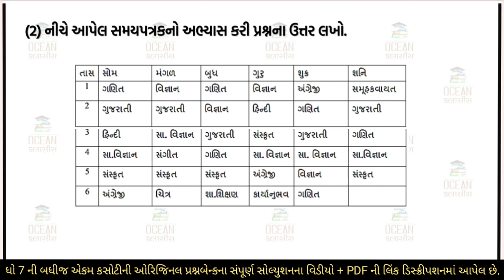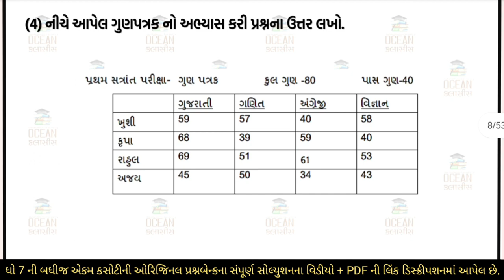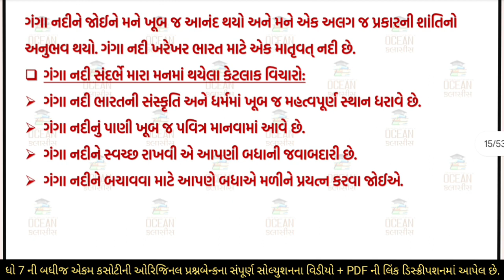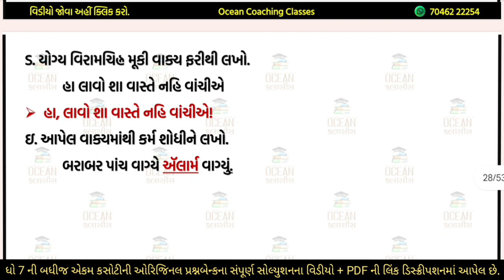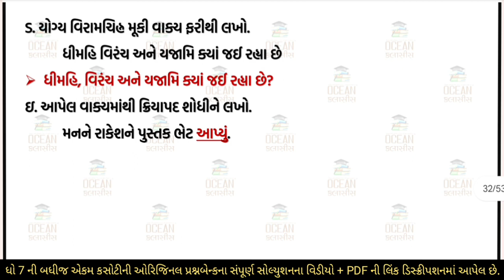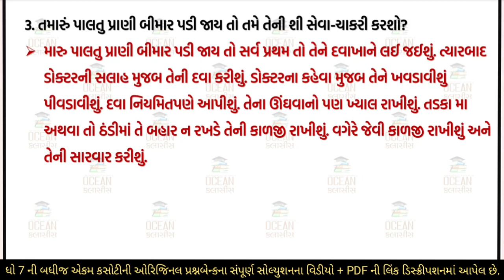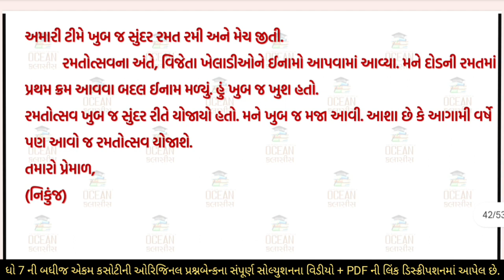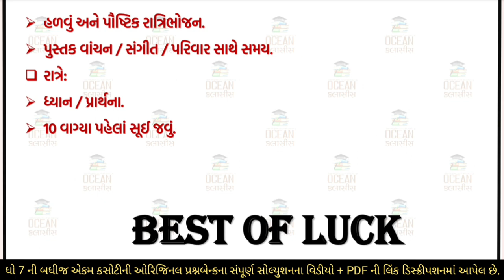dhoran 7 Gujarati ekam kasoti March 2024| prashnbenk| std 7 gujarati ekam kasoti solution march 2024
dhoran 7 gujarati ekam kasoti paper march 2024 | std 7 Gujarati ekam kasoti solution gujarati 2024 | 16/03/2024 ekam kasoti march 2024 std 7 gujarati| dhoran 7 Gujarati ekam kasoti solution march 2024 | 16/03/2024

std 7 gujarati ekam kasoti solution 2024 March,
std 7 Gujarati ekam kasoti 16 March 2024,
ekam kasoti std 7 Gujarati16 March 2024,
dhoran 7 Gujarati ekam kasoti March
dhoran 7 gujarati ekam kasoti paper solution
dhoran 7 Gujarati ekam kasoti March 2024,